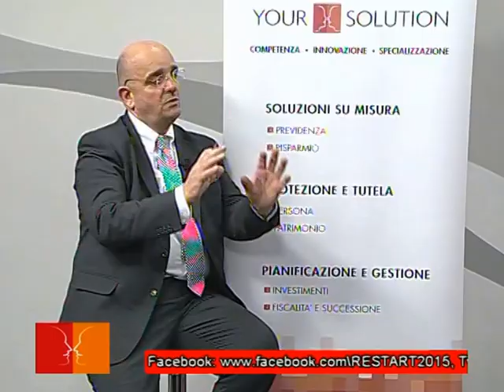L'Economia della Cultura per lo sviluppo Locale: Il Ponte di Christo sul Lago d'Iseo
Il Ponte di Christo sul Lago d'Iseo -CAMMINARE SULL'ACQUA - Un'occasione più unica che rara: il ponte galleggiante che attraverserà il lago d'Iseo sarà lungo in tutto tre chilometri“
Prof. Mario Mazzoleni Professore Associato - Economia e management Università studi di Brescia
Giusy Biondelli AD di Promotore Finanziario e Formatore AIEF certificata Efpa Italia (European Financial Advisor)
Assistente di studio e social manager :
Barbara Bet - Ilda Mustafai
Conduce Maurizio Poli
Sale's Consulente e Formatore AIEF (Associazione italiana Educatori Finanziari) certifica to Efpa Italia
Rete Brescia Canali RTB Digitale terrestre canali 72, 2 Trentino 10, 18 o in diretta LIVE STREAMING su su PC -TABLET - SMARTPHONE
Una storia alla settimana.Passioni, successi, fatiche, vite.Di artigiani, imprenditori, professionisti,Consulenti ,donne e uomini Perché dietro ogni piccola impresa c’è sempre una grande storia.Tutta da raccontare